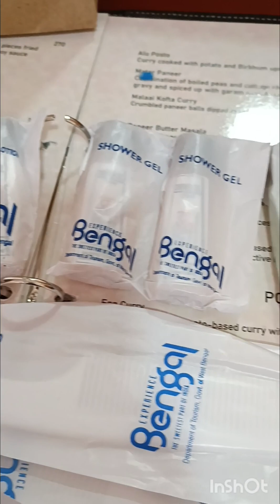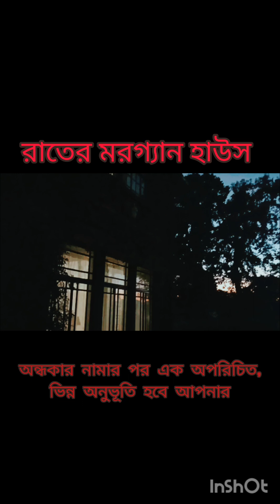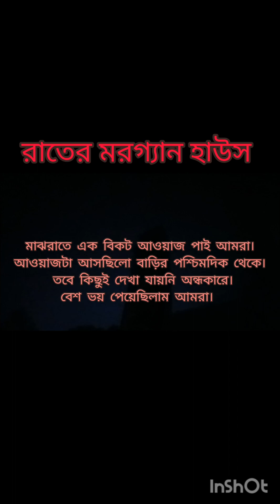4 December 2023